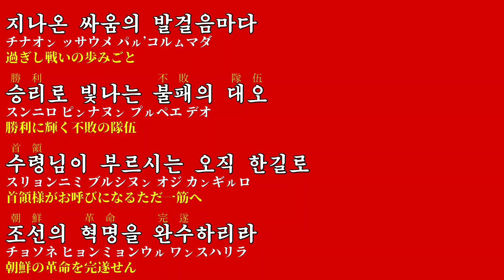【朝鮮音楽歌詞和訳（カナルビ・漢字併記）】조선인민군가 / 朝鮮人民軍歌 - 現・功勲国家合唱団